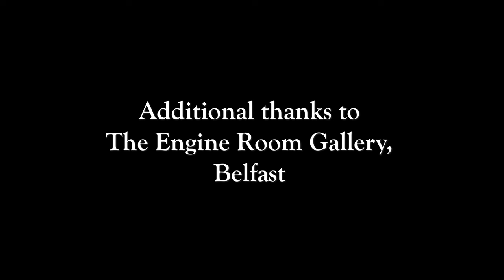Spontaneity Moves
A conversation with renowned artist Jack Packenham.